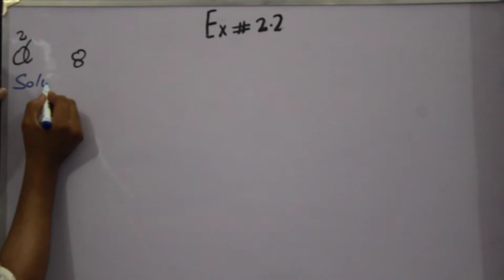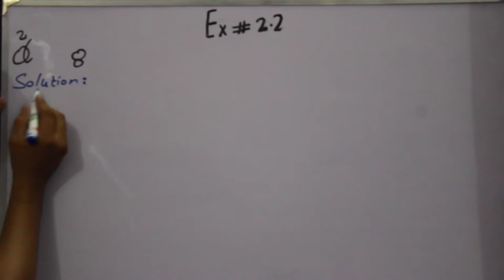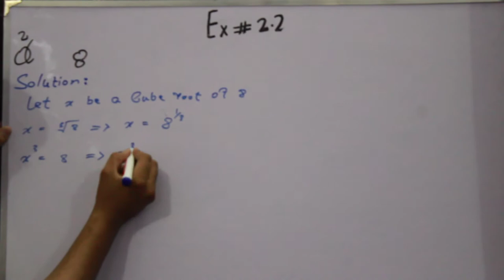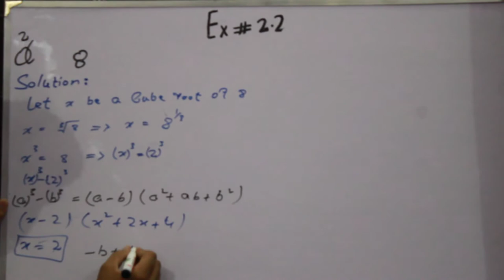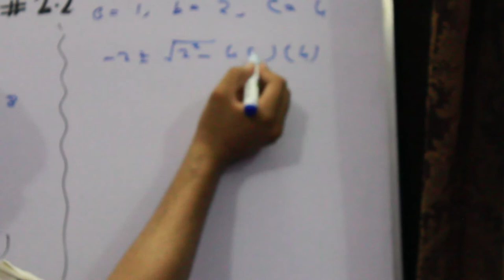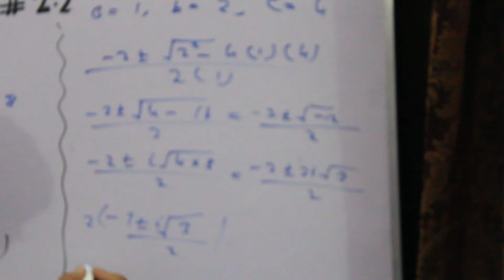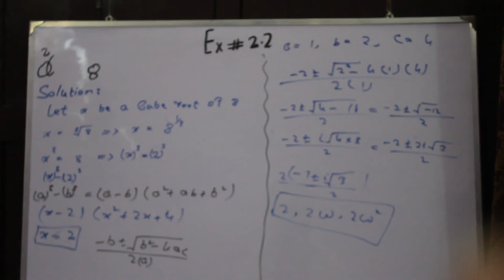Maths Class 10 Exercise 2.2 (Part 2)